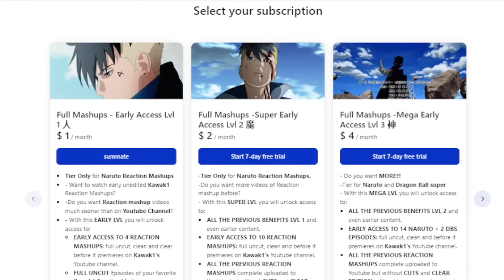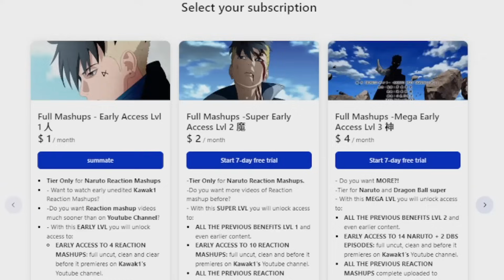⚡CAULIFLA VS GOKU!🔥"BATTLE OF SAIYANS" REACTION MASHUP🐲Dragon Ball Super Episode 113 (ドラゴンボール)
✔ EARLY, UNCUT, UNEDITED REACTIONS EPISODES 1-131 Are up!